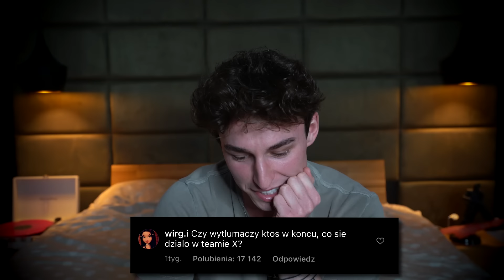Szczerze o Lexy...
Odpowiedzi na wszystkie niewygodne pytania, które zadaliście...